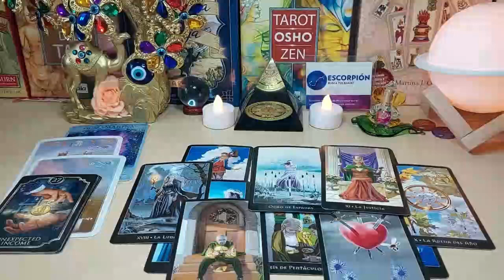GEMINI THEY PLAN TO GIVE YOU AN OFFER❗️EVERYONE AROUND THEM ARE PINING FOR UR ANSWER❗️WILL YOU RUN❗️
Gemini Love
Gemini 2023
Gemini today
Gemini JUNE